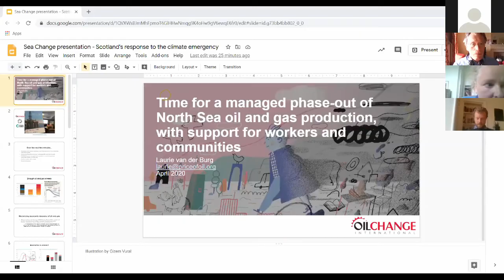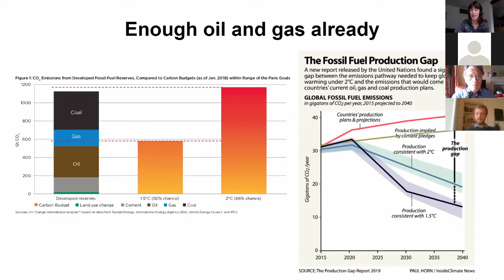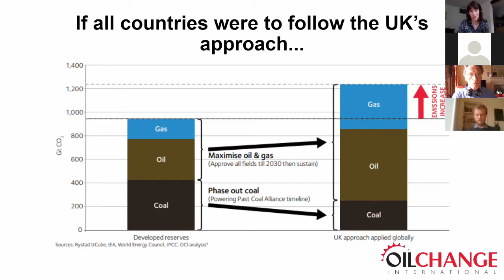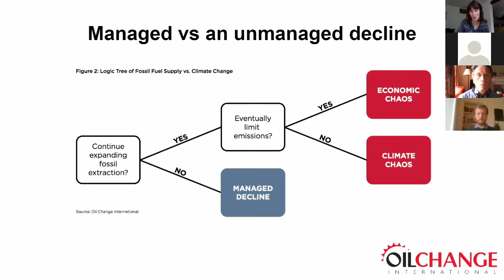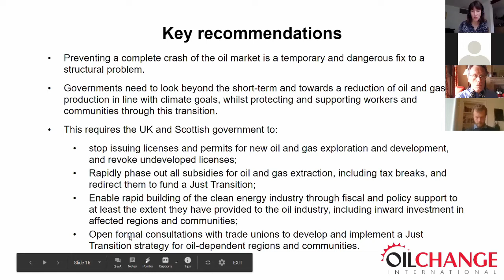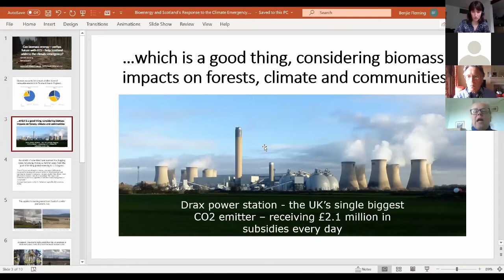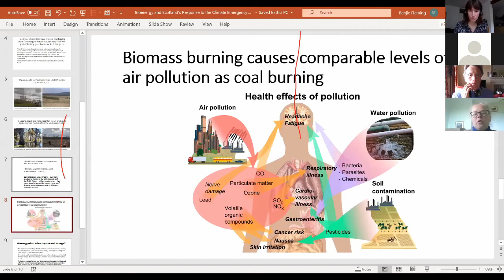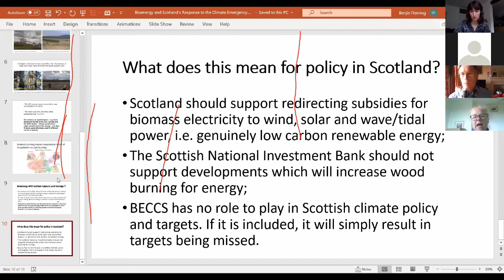Scotland's Response to the Climate Emergency: Electricity and Energy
The new climate targets set in Scotland's Climate Change Act will require significantly raised action, investment and planning to deliver across all sectors in Scotland.

Scotland’s approach to tackling climate emissions must be driven by a transformational Just Transition at a pace and scale that will meet Paris Agreement commitments. This includes our Recovery Plan from coronavirus, the revised Energy Strategy and the now delayed Climate Change Plan.

Expert speakers from the Electricity and Energy sector talk about the various ways Scotland can tackle the climate emergency.

Speakers include:
- Benny Talbot, Community Energy Scotland
- Laurie van der Burg, Oil Change International
- Almuth Ernsting, Biofuelwatch